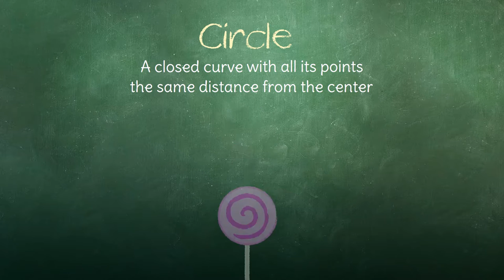Math Vocabulary: Circle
In this math vocabulary lesson the word circle is defined.